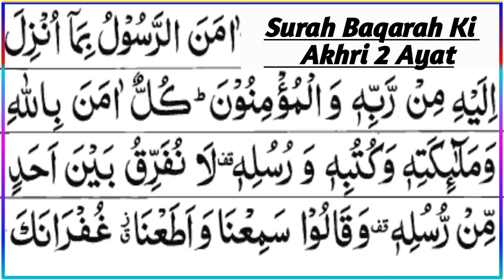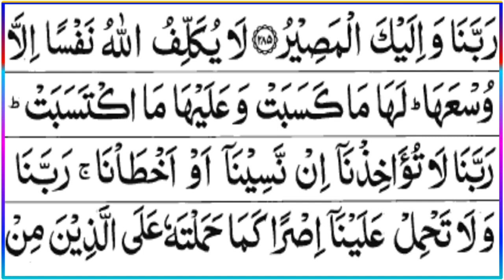Amanar Rasul | Surah Baqarah Ki Akhri 2 Ayat | Quran Hadees